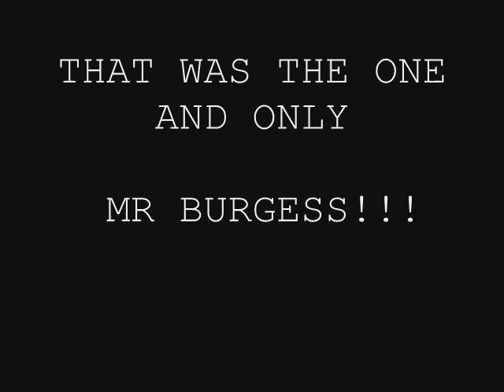Mr Burguess DANCES!! GETTUM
mr burgess dances fo sho